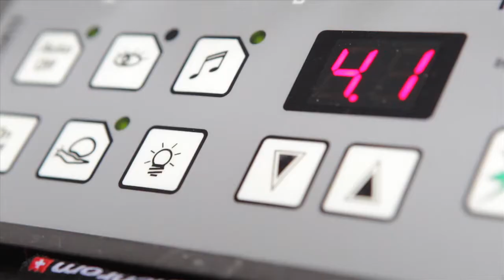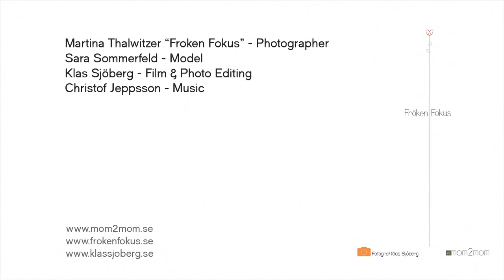Mom2moM - Behind the scenes with Sara Sommerfeld